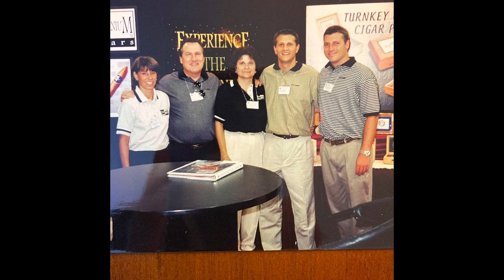Elaine Has 30yrs In Luxury Tobacco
Follow Elaine’s cigar industry experience since January 2, 1991 starting in mass-market cigars & ending up as a President & Cigar Roller.